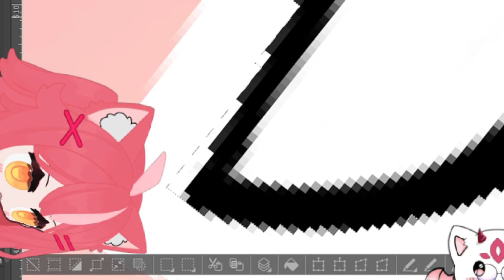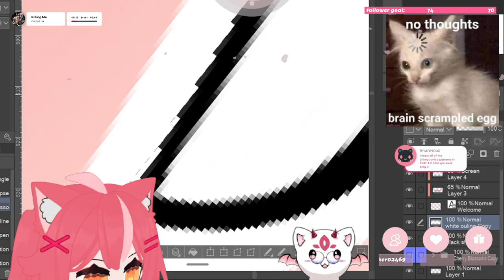Vtuber Introduction Channel Trailer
MiYumeChu Vtuber Introduction Highlights Video
Expect a confused, wholesome and cheerful cat on screen :3

ᓚᘏᗢ
If you want to see this live, then come and hang out with me while I stream on Twitch!
・ ʚ♡ɞ ・

・ ʚ♡ɞ ・